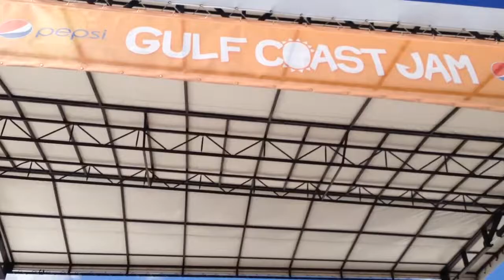Blackjack Billy performs "Booze Cruise" on the Team Cocktail Stage at Gulf Coast Jam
Blackjack Billy performs "Booze Cruise" on the Team Cocktail Stage at Gulf Coast Jam in Panama City Beach, Florida!